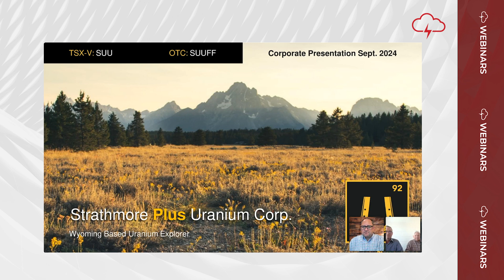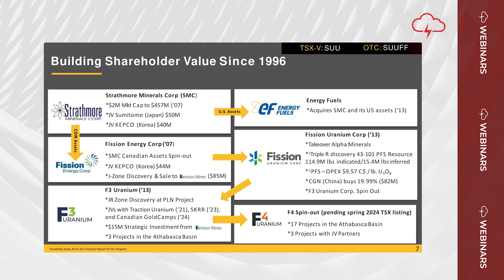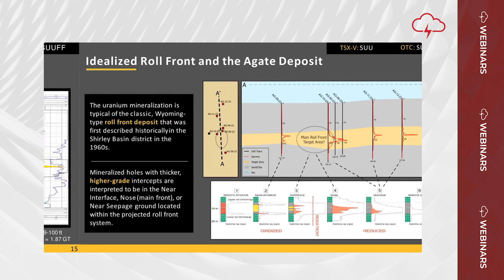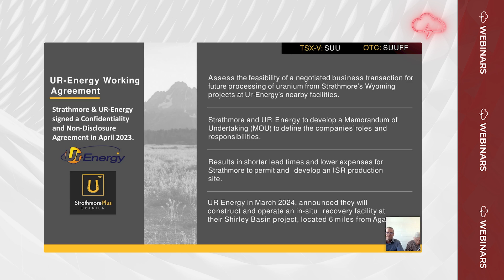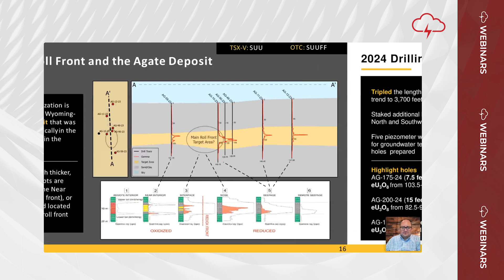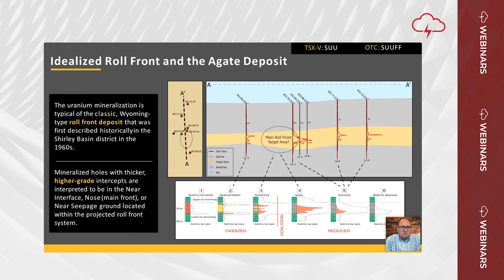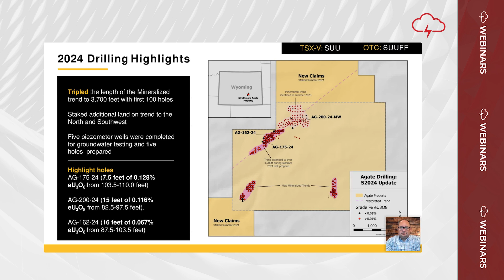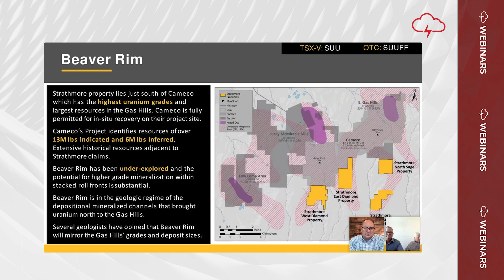Strathmore Plus Uranium Corp. | Webinar Replay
WATCH: Red Cloud Financial Services Webinar Series Presents: Strathmore Plus Uranium Corp.

Strathmore is focused on discovering uranium deposits in Wyoming!

Learn how from Director, John Dejoia, in this webinar replay.